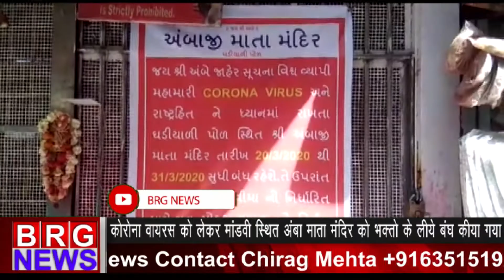कोरोना वायरस को लेकर मांडवी स्तिथ अम्बा माता मंदिर को भक्तो के लिए बंध किया गया BRG NEWS